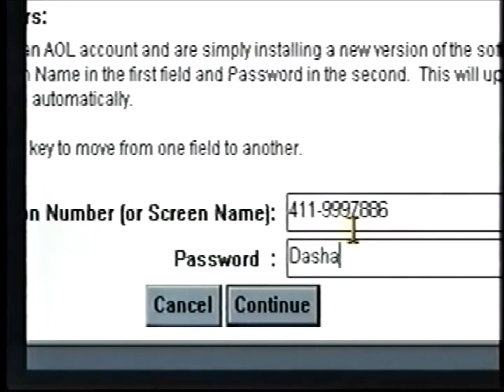YTP-Kids Guide to the Shit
final i get to make a YTP about Kids Guide to the Internet  video